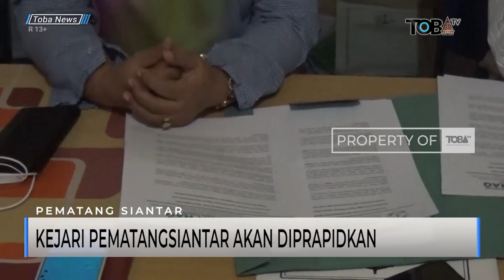KEJARI PEMATANGSIANTAR AKAN DIPRAPIDKAN